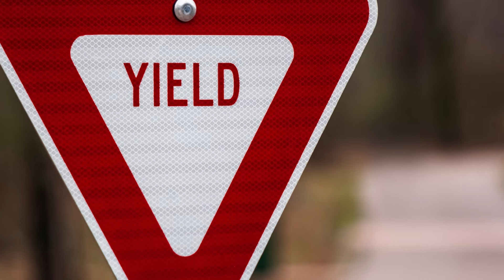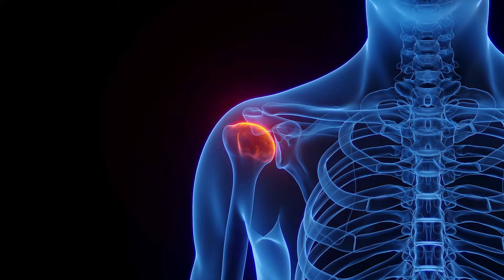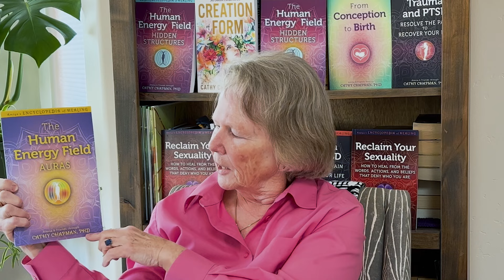Heal Your DNA, Chakras, and Encodements with Cathy Chapman, PhD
Cathy Chapman, PhD, LCSW, C.Ht., CBP has been a psychotherapist since 1976 and a multi-level energy-based healer. She is a loving channel for Amma, the female aspect of God. Her mission is to assist people in healing the wounds which hide their true loving nature. For 20 years she was a Catholic Sister in the Dominican Order in Houston, TX. There she learned to expand her knowledge about spirituality and mysticism, then left the Sisterhood to expand and help others. She was a Licensed Clinical Social Worker for 35+ years before transferring her skills to revolve around spirituality and energy healing. Chapman holds a doctorate in Mind-Body Psychology, two master’s in Psychology and Theology, and a bachelor’s in Psychology.

In PART 1 OF THIS EPISODE, Light Technology Publishing publicist Lindsay R.A. Dierking talks with Chapman as she reveals the human behind the channel — how we can balance important spiritual principles in our lives — with a special heart healing offered by Cathy that anyone can use immediately to heal pain.

00:00 Introduction
00:35 What is your professional training?
01:48 Did your gifts begin in childhood?
02:34 How did this shape your future?
06:57 How did this understanding grow to know Amma?
08:30 When did you start channeling?
11:37 How has Amma changed your life?
13:17 How has the channeling influenced your work?
15:11 Who are Amiya?
16:01 Who is the human behind the channel?
19:01 How can we define Encodements?

21:44 HEART HEALING EXERCISE

26:48 How do you receive your own guidance?
28:36 Have you always had a strong connection to God?
28:58 What is the difference between healing and therapeutic touch?
29:31 What advice would you give to those afraid to open up to channeling?

Tune in to explore the truth of your multidimensionality. Access spiritual advice for physical being from Light Technology Publishing, a spiritual book publisher and producer of the Sedona Journal of Emergence magazine for over 30 years. Each episode reveals current insider information about UFOs, upgrades for lightworkers, messages for humanity, energy updates, Earth’s ascension process, and direct communication with the nonphysical from our benevolent brothers and sisters from the stars.

WATCH as the veil is pulled back to reveal how psychic mediums and spiritual channels balance spirit in their physical lives.

HEAR how acclaimed professionals have navigated the ups and downs of mastering their gifts to become presenters, authors, and teachers.

LISTEN as channels share the intimate details about the strategies that helped them connect with loving beings who benevolently support humanity.

LEARN about the extraordinary paths of ordinary people who found a way to trust their inner guidance and share Spirit’s messages with the world. You might just recognize some of their experiences as your own.

For 30+ years, Light Technology Publishing has published channeled books and material for source answers to life's questions for personal transformation of body, mind, and spirit.

The Sedona Journal of Emergence is a monthly spiritual magazine that gives practical guidance and useful, loving information for your journey including daily and monthly horoscopes, astrology, dream interpretations, animal communication, numerology, flower essences, and more. Each month brings new information.